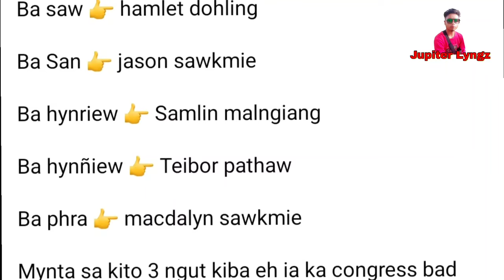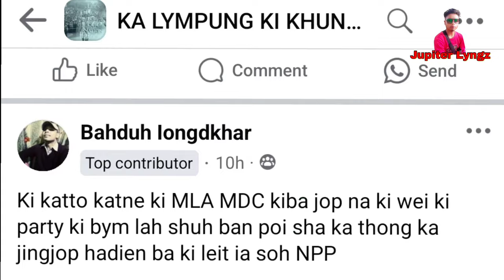Wat kwah Lalot ïoh poi sha ka Lanot / Ngin sa peit ka jubab u paitbah ïa kito ki MLA ba leit NPP